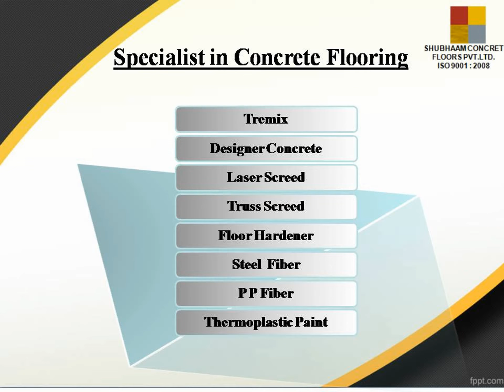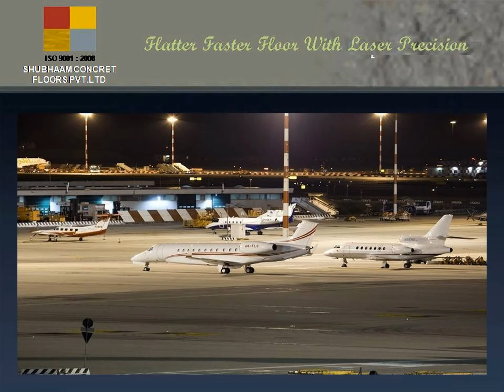Concrete flooring specialists, Civil Flooring Contractor in Mumbai Pune Hyderabad‎ Vashi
Today's Construction world is the outcome of new ideas, latest technology, new concepts and a dream of individuals and companies who see a challenge in every tomorrow is at SHUBHAAM today.

SHUBHAAM based in Mumbai- India since the past 20 years is a well reputed company, one of the leading providers of Complete Concrete Flooring Solutions with in-house facilities to Design and customize every flooring requirement to the customers satisfaction. SHUBHAAM delivers enhanced flooring solution with the latest international standard at a reasonable pricing, backed by a chain of exceptional supply, service & support. We specialize in Tremix applicable in Industries, warehouse, residential basement & podium car parking area, road & airport etc. and also decorative floor like Designer Concrete.
M/s. SHUBHAAM CONCRET FLOORS PVT LTD
207/208, 2nd Floor, Prestige Industrial Estate,Bawdi lane, Marve Road, Malad (W) Mumbai 400064.